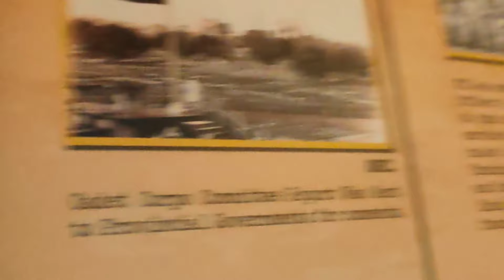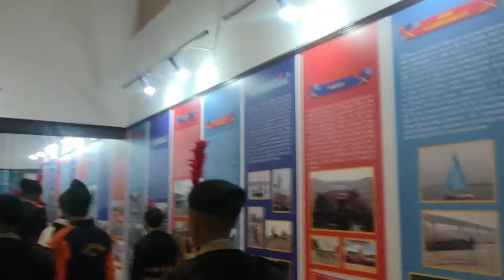EPISODE - 6 THE FINAL SHOWDOWN (PM'S RALLY) 🔥 | RDC - 2024 ❤️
Welcome guys to a new video. I am Pratik Paul and in this you will see all the fun and enjoyment . This is going to be my NCC camp vlog.This is the episode 6 of the RDC series. In this video you will see all the fun and enjoyment that we did in the journey to RDC 2024 . Watch the video till the end and have fun 😍😍.

Comment Aim : 100 comments